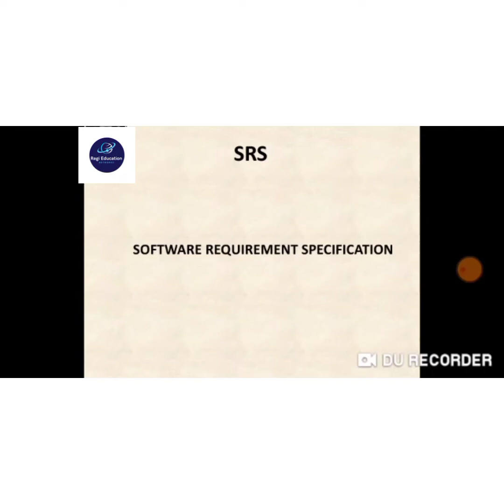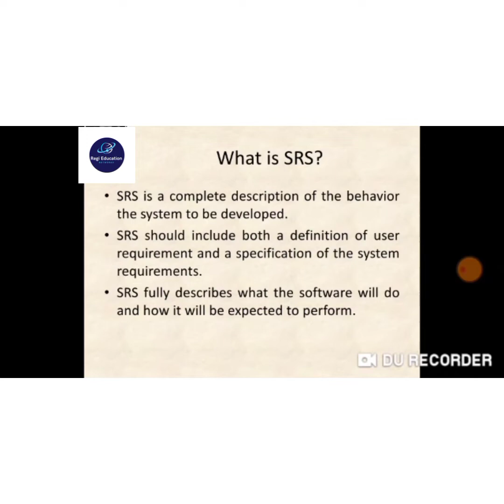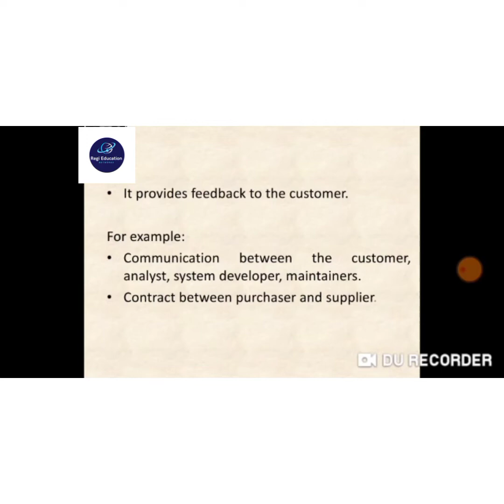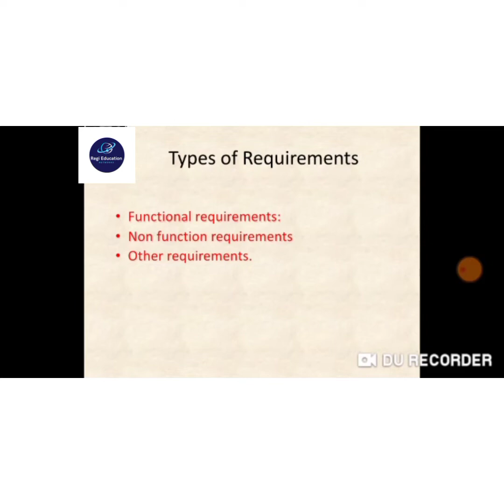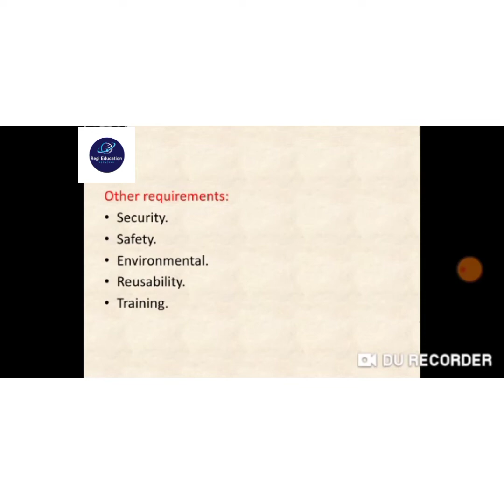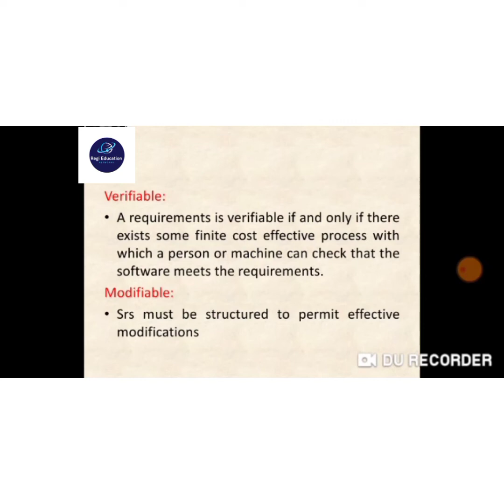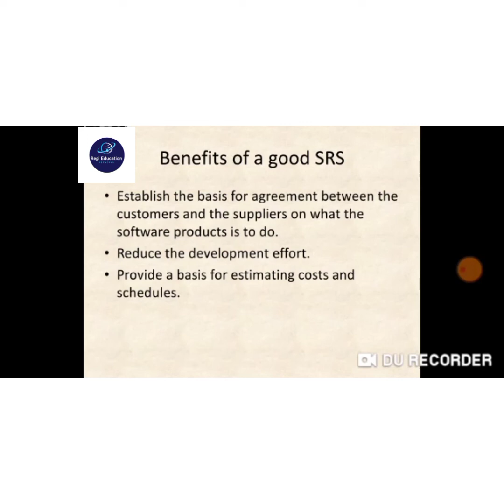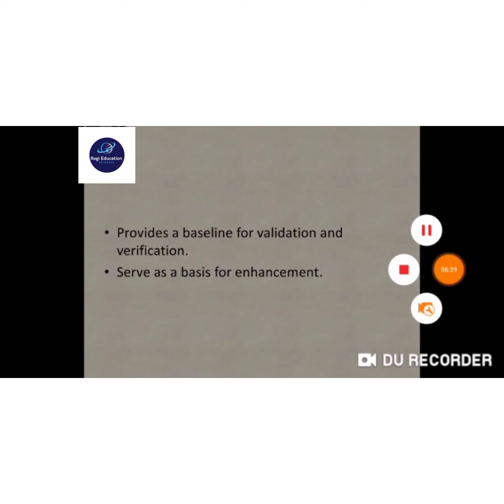SRS#Software Requirement Specification in Tamil## Software Engineering_SRS in Tamil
Software Engineering in Software Requirement Specification in Tamil